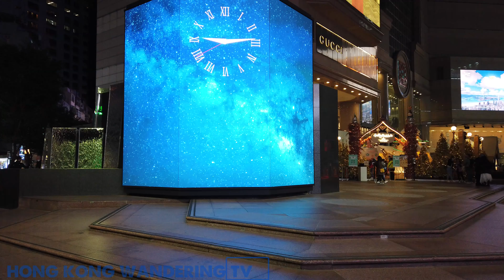4K Night walk in Causeway Bay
Apart from searching for 🎄 around the city, we celebrate winter solstice in December!
It is winter solstice 冬至 today (aka day of the year with the longest night) and there is a Chinese saying that 做冬大過年 (i.e. celebrating winter solstice is more important than New Year). While we gather and enjoy Chinese dumplings 湯圓 with our families, we'd also like to share with you a night walk in Causeway Bay 銅鑼灣 around Lee Garden (00:00), Lee Theatre (03:00) and Times Square (03:52).

Hope you all stay warm and merry 😊😇

🎶🎵 Christmas Village 🎶🎵

Welcome to Hong Kong Wandering TV, where we have hundreds of walking and driving and general videos on places and events in Hong Kong and Macau shot in Ultra HD 4K.